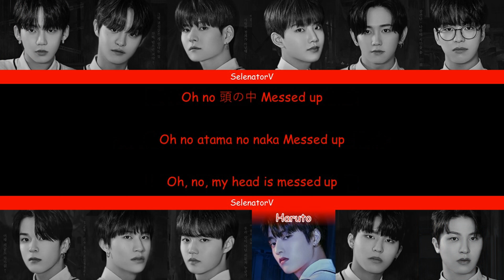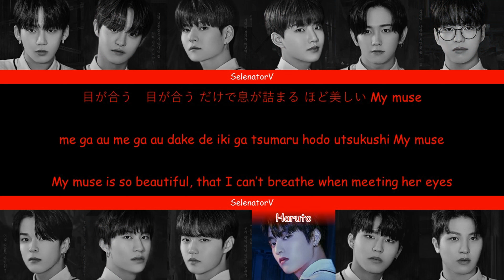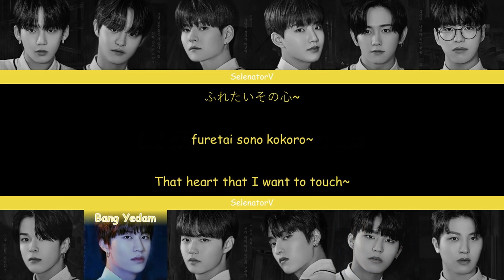TREASURE (トレジャ) - BOY (Japanese Ver.) [Color Coded Kan_Rom_Eng]